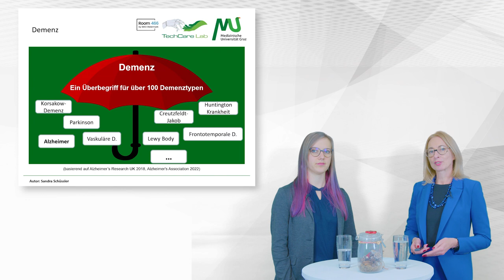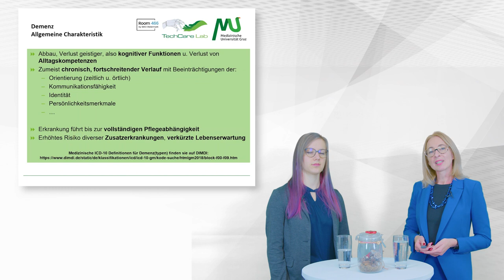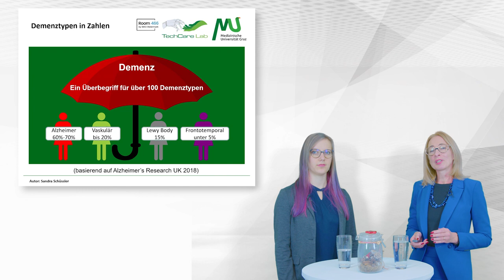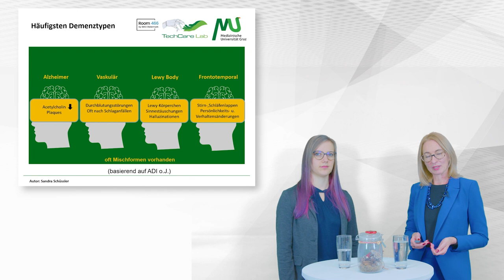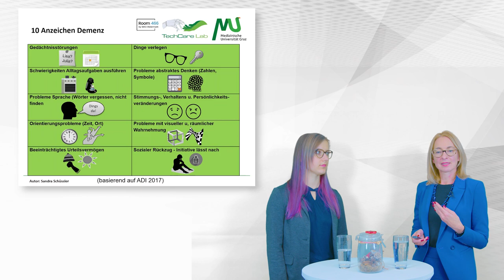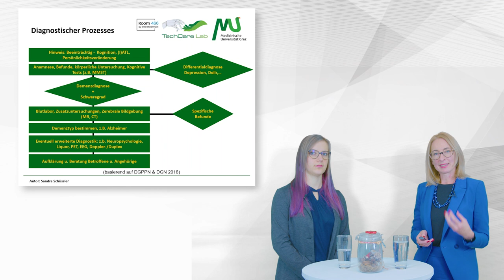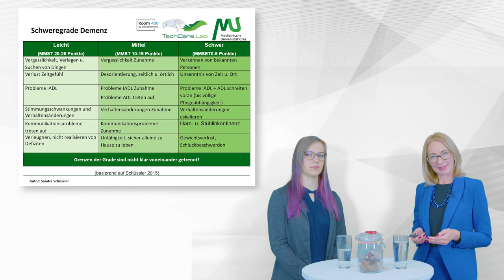Allgemeine Informationen über Demenz | iMooX.at